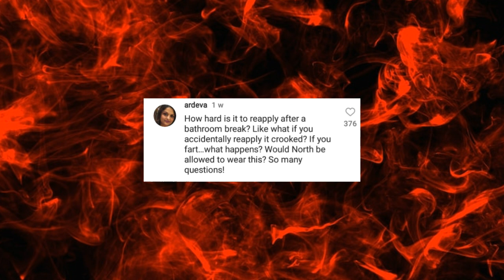Kanye West is Being a Manipulative Person ( BUT NOBODY SEES THAT )